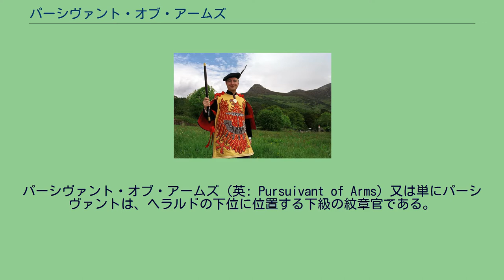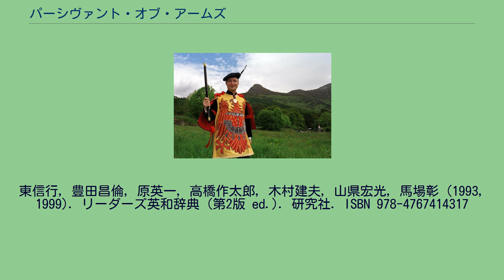パーシヴァント・オブ・アームズ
アダム・ブルース (Adam Bruce) 元フィンラガン・パーシヴァント・オブ・アームズ (Finlaggan Pursuivant of Arms)。
パーシヴァント・オブ・アームズ（英: Pursuivant of Arms）又は単にパーシヴァントは、ヘラルドの下位に位置する下級の紋章官である。
日本語では紋章属官、紋章官補などと訳されるが定訳ではない。
大部分のパーシヴァントは、国の公式な紋章統括機関、例えば、ロンドンの紋章院又はエジンバラのコート・オブ・ザ・ロード・ライアンに勤務している。
中世の時代には、多くの有力な貴族が彼ら自身の紋章官を雇っていた。
政府当局によって雇用されていない若干の民間のパーシヴァントが今日も存在する。
例えば、スコットランドでは、数人のパーシヴァント・オブ・アームズが氏族長によって任命されている。
これらのパーシヴァント・オブ・アームズは、一族のために紋章学的及び系譜学的な重要性に関する諸問題に気を配る。
フリーメイソンのいくつかのグランド・ロッジは、グランド・パーシヴァントと呼ばれる役職を持っている。
その役職は、フリーメイソンの地方ロッジのレベルでは用いられていない。
すべての参加者のグランド・ロッジへの入場を彼らの名前とフリーメイソンのタイトルによって発表すること、グランド・ロッジのジュエルとレガリアを担当すること、及びグランド・ロッジのすべての会合に出席し、グランド・マスター又は議長を務める役員によって必要されることがある他の任務を果たすことがグランド・パーシヴァントの責務である。
紋章院でパーシヴァントが着るタバード。
常任 非常任 常任 非常任 ^ 小学館ランダムハウス英和大辞典第二版編集委員会 (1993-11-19). ランダムハウス英和大辞典 (第2版 ed.). 小学館. ISBN 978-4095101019 ^ Wise, Terence. 中世の紋章―名誉と威信の継承 (初版 ed.). pp. p.8 ^ 松田徳一郎,
東信行, 豊田昌倫, 原英一, 高橋作太郎, 木村建夫, 山県宏光, 馬場彰 (1993, 1999). リーダーズ英和辞典 (第2版 ed.). 研究社. ISBN 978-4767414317